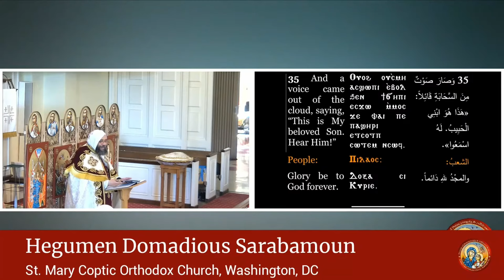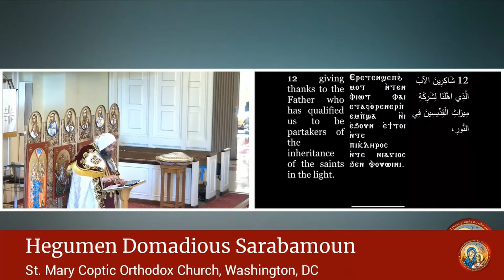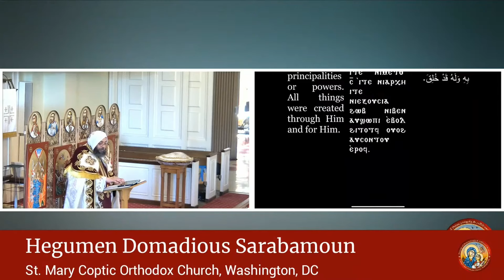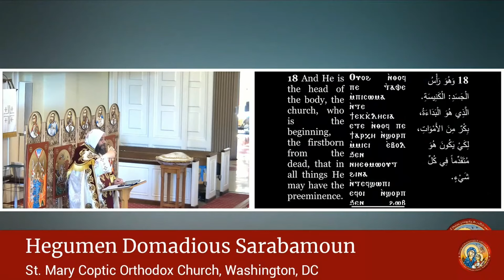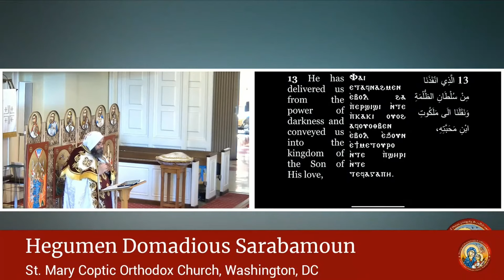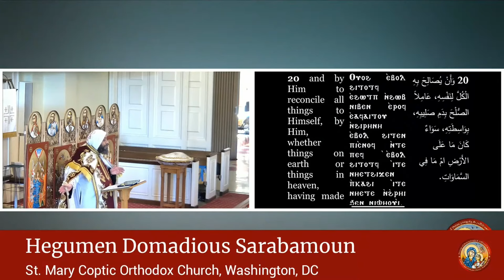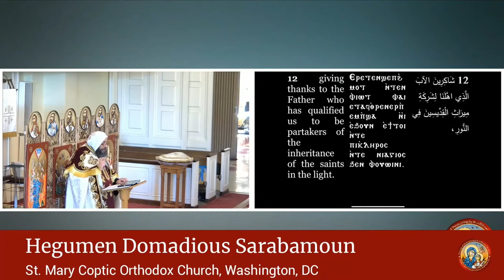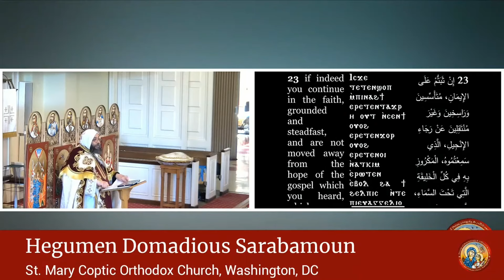The Resurrected Jesus | Fr. Domadious Sarabamoun | The 3rd Day of Pashons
The Divine Liturgy's Sermon | Sat May 11, 2024
1st Week of Pentecost